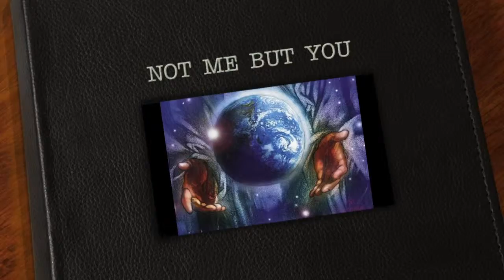" Not Me but You" Drama, Skit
The youth performs the drama " Not Me But You ".  This performance was inspired by God's Pic skit performed at Thailand Nationnal Catholic Youth Congress 2015

Artist: ToR+ Saksit

Presented by Catholic Youth of Udonthani Diocese